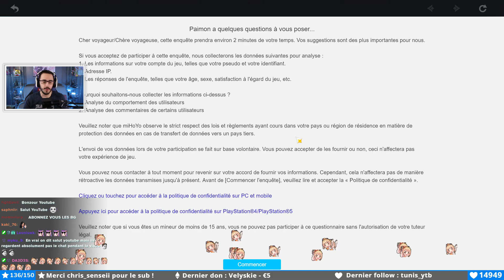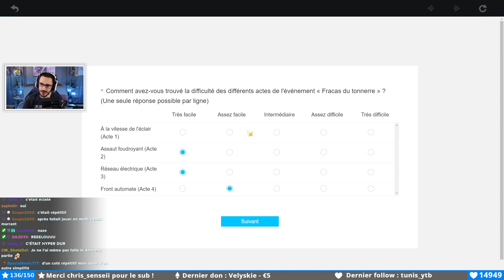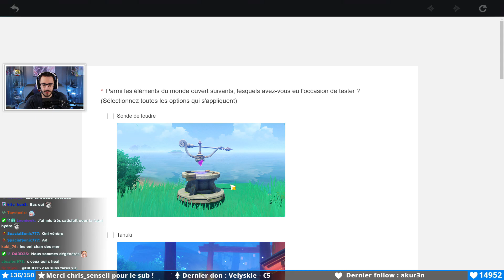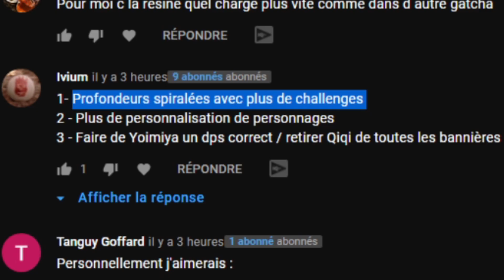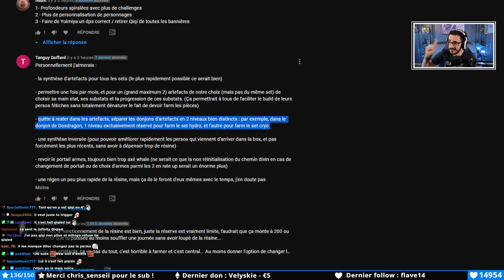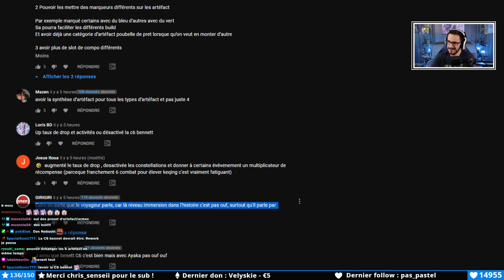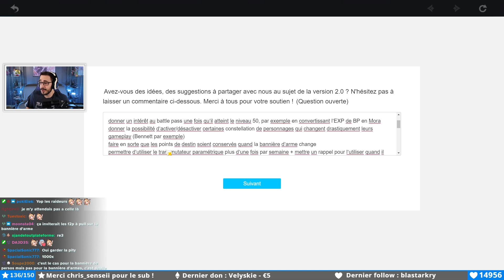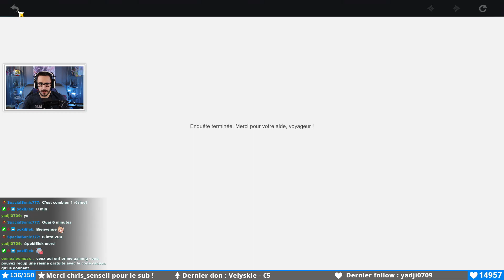Vos PIRES idées pour améliorer GENSHIN IMPACT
Mihoyo veulent notre avis sur Genshin Impact et surtout nos idées pour améliorer le jeu et j'ai donc demandé à ma communauté ce qu'ils aimeraient apporter au jeu ...